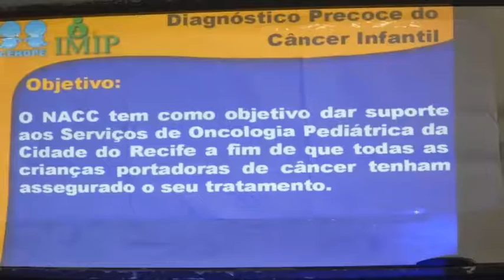capacitação saúde de casinhas